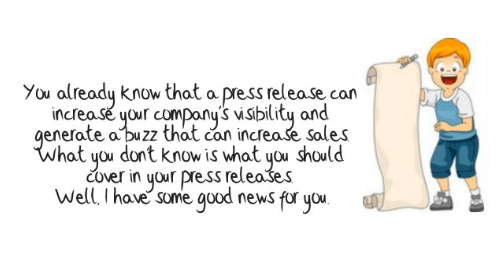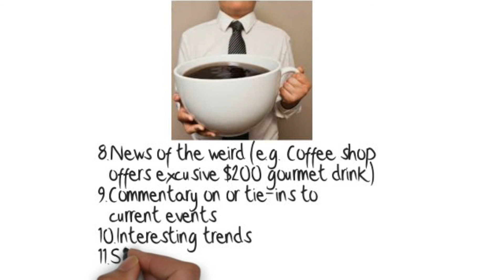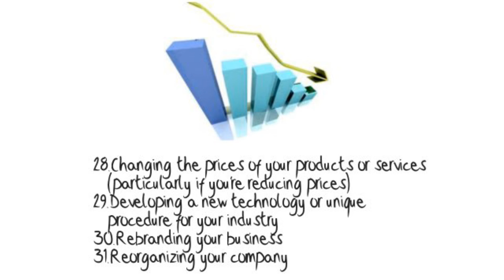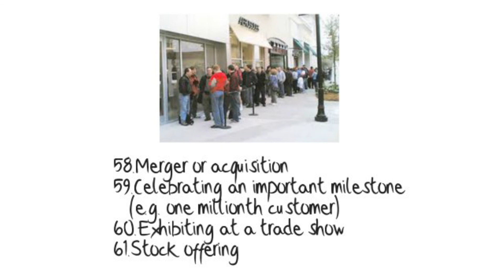Press Release Topic Ideas